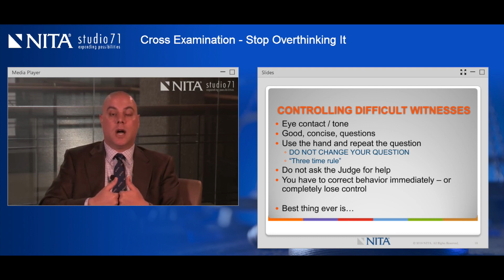Webcast Excerpt 4: Cross Examination - Stop Overthinking It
Jason Young furthers his reasoning for good control of a difficult witness during cross-examination. His tips include: holding up your hand so naturally they will stop talking, and re-asking the same question to maintain credibility.